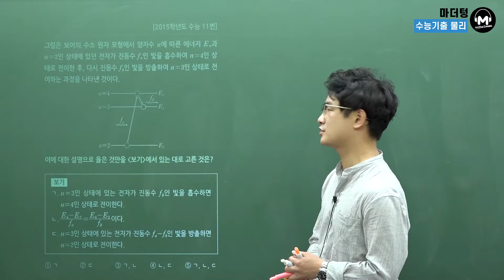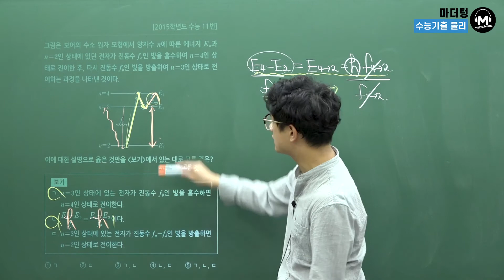[마더텅] [물리Ⅰ] 2015학년도 수능 11번 (해설 : 고낙기 선생님)